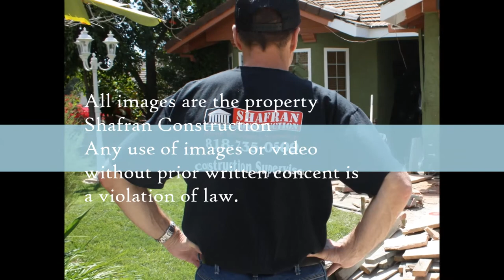Hawaiian Gardens Bathroom Remodel Specialists call Shafran 310 295 1960